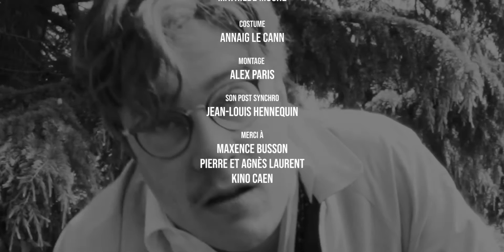Oh merde ! (Court-Métrage)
"Oh merde!" est une trilogie de quickies réalisée par Alex Paris à l'occasion du Kino Caen 2021.
Avec Oscar Allizard.